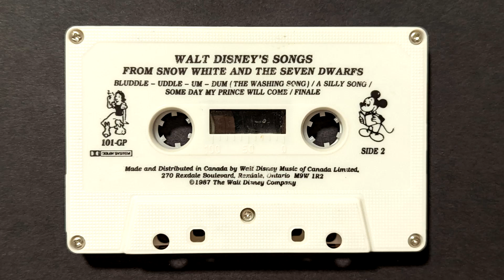Walt Disney's Songs from Snow White and the Seven Dwarfs (1987)